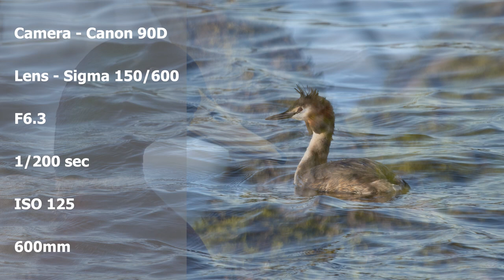Dancing Great Crested Grebes | Boddington reservoir | Wildlife photography | Bird photography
I had a nice surprise when i visited my local reservoir (Boddington). The Grebes have started their dancing routines. Plus some long distance Grey herons, swans, thousands of Gulls, and the odd Goosander.

My Equipment:
Canon 90D
Sigma 150-600mm C
Sigma 70-300mm
Sigma 28-104mm
Canon 50mm
Slik Pro 700DX Tripod
K&F Concept Gimble head
Newer Ball head

Timecodes
0:00 – Intro
1:38 – Location 1 off track
2:32 – Location 2, Grebes 1 me 0
3:38 – Location 3, Grey Herons & Dancing Grebes
5:45 - Outro